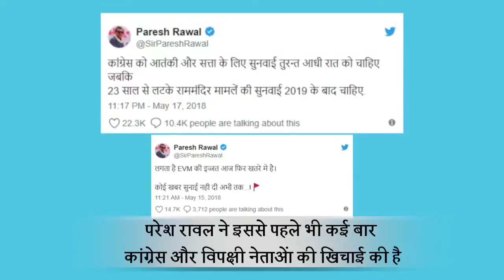BJP MP Paresh Rawal Take A Dig On Opposition Unity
फिल्म अभिनेता और बीजेपी सांसद परेश रावल ने एक बार फिर विपक्षी नेताओं पर तंज कसा है. कर्नाटक में कुमारस्वामी के शपथ ग्रहण समारोह में एक मंच पर इकट्ठा हुए नेताओं की तुलना की परेश रावल ने जीजा-साली के रिश्ते से की है. हालांकि अपने ट्वीट में उन्होंने किसी का नाम नहीं लिया है. जाहिर है कि परेश रावल का बयान सियासी गलियारों में बवाल भी मच सकता है. परेश रावल ने गुरुवार को किए गए ट्वीट में एक स्क्रीन शॉट लगाया हुआ है और लिखा है, "देख तमाशा देख". इस स्क्रीन शॉट में लिखा है, "मोदीजी को 2019 में रोकने के लिए ऐसे खड़े हैं जैसे जीजा को रोकने के लिए साली द्वार पर खड़ी हो जाती हैं. पता साली को भी होता है कि जीजा तो आएगा ही." Jansatta is one of the leading hindi news channel, which provides all the latest and trending news of india and around the world.